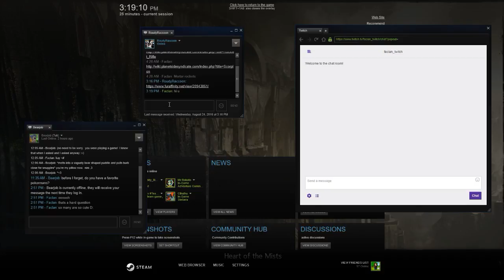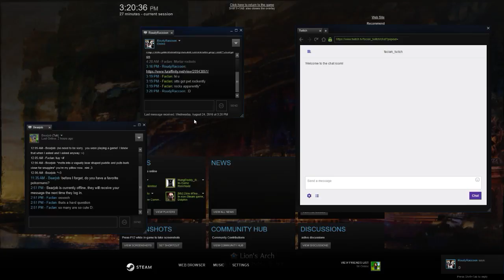GW2 PvP (Ranger/Revenant)